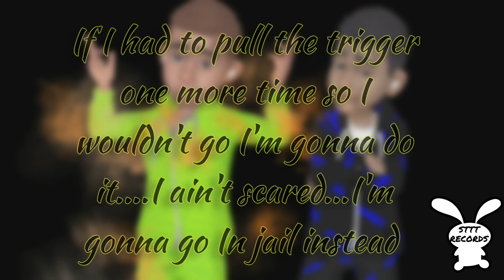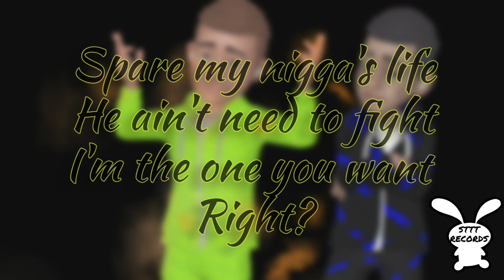Dwichy x Drezzyking - Where The Shooters At ?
Thanks for all the continued support i really appreciate it!!